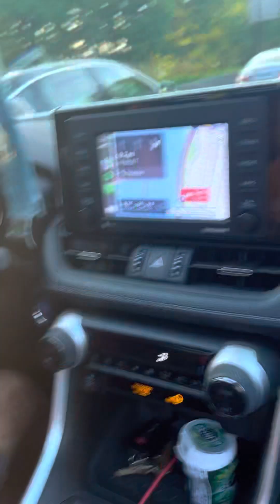We Love New York City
Trip to Lovely NYC
متین جان قند تشکر از همه زحمات خودت، بسیار خوش گزشت